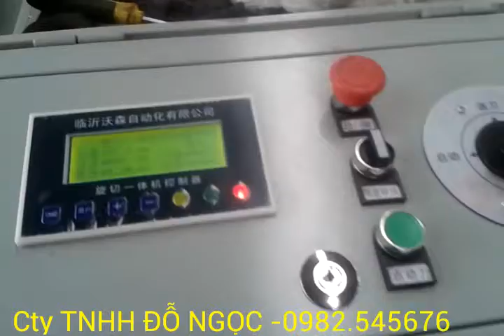May che bien go -May boc go 0906300740